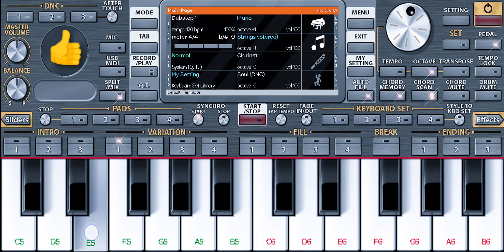Tum Dil Ki Dhadkan Mein Instrumental On Mobile Piano Org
This Video show Tum Dil Ki Dhadkan Mein Instrumental On Mobile Piano Org